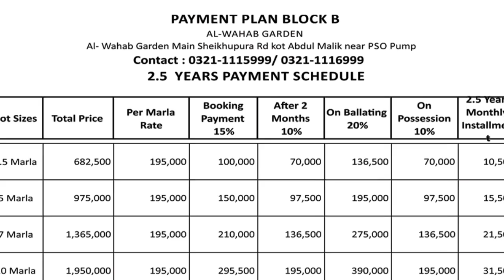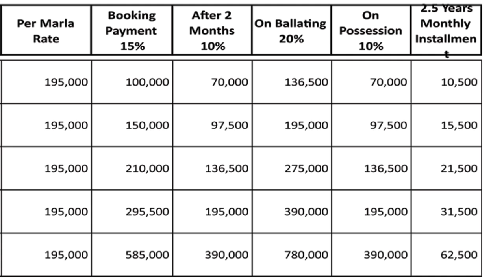Al-Wahab Garden Near Lahore, Pakistan